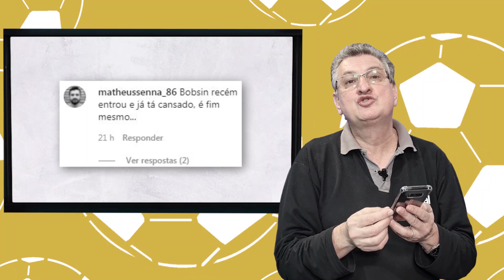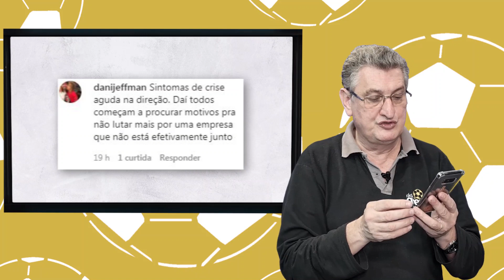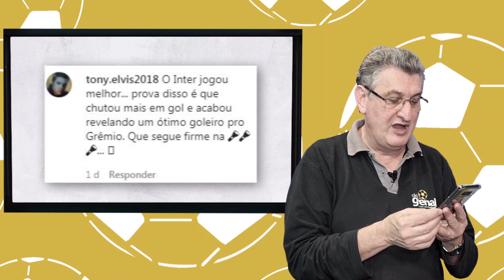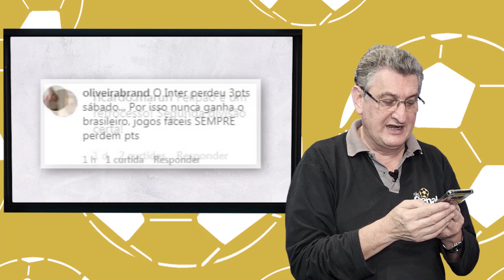BAILE DA DUPLA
Confira os principais destaques da Dupla Grenal nesta semana. O comunicador Luiz Carlos Reche traz um resumo das últimas informações do mundo da bola e ainda avalia os destaques positivos e negativos da dupla.